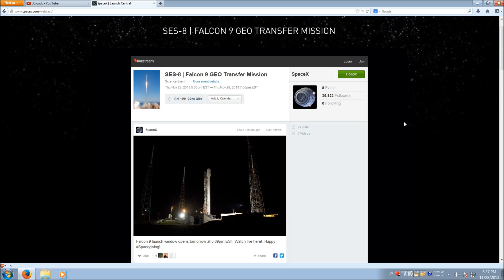SpaceX SES-8 Falcon 9 Launch to Geostationary Transfer - Nov 28, 5:00 PM EST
We explain the SES-8 (SES8) Falcon 9 launch coming up in a few hours, talk about Geostationary orbits, and show off pretty pictures of rockets:

Youtube video: (ASAP!)